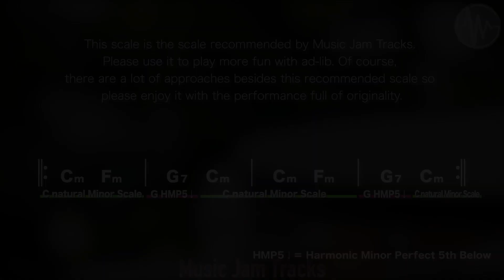Latin Pop Funk Jam for【Guitar】C Minor BPM98 | No Guitar Backing Track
Choose your favorite backing track and use it for solo practice, chord backing, and bass line practice.It's a lot of fun when you can copy and play your favorite tracks!

【 Latin Pop Funk Jam C Minor BPM98 BackingTrack 】

All Instruments version 【For Vocal, Guitar, Bass, Drum, Piano, Sax】

Listen to the full version first to see the chord movements and bassline phrases of your instrument, then practice with the minus one-track sound source for each instrument.When you have a cool pattern, please upload it to YouTube.We always check the video. And I will introduce it in the user area of ​​the playlist.And please comment more and more if you have any questions or concerns !!
We will answer more and more questions 😃

We hope you like our music and videos.

【Tips for improving】
Practice playing one track as long as possible.By repeating the phrases you create, you will be able to concentrate more during the performance and be able to judge your performance objectively.
The same is true for solo practice, and by playing for a long time, you can judge your phrase calmly and objectively, and the problems become clear.

If you would like to use Music Jam Tracks backing tracks as part of a curriculum like lessons or lessons, please contact us at the address below.We will cooperate in curriculum consulting and comprehensive production.